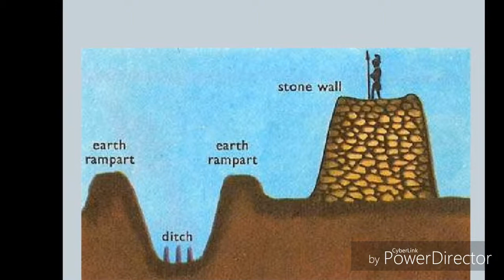Roman Soldiers on Hadrian's Wall!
Our podcast from the morning Hadrian's wall!